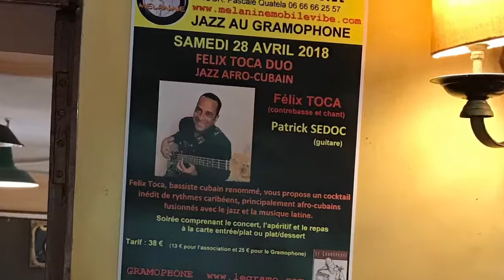Felix Toca dúo 28/03/2018 ORSAY la Ville